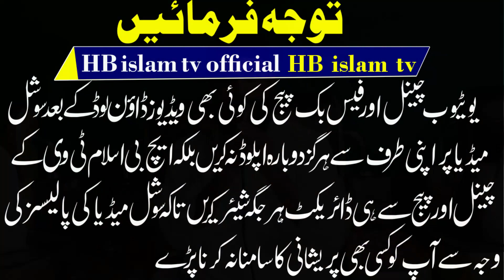jibrael to ja ke mere sohney le aa by Qari Muawiz Amjad 2022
جبریل تو جا کے میرے سوہنڑے نوں لے آ
قاری معوذ امجد آف میلسی
jibrael to ja ke mere sohney le aa by Qari Muawiz Amjad 2022 HB islam tv
confidence.
these naats are all time favourite and very emotional and heart touching kalam by very famous poet of pakistan mulana Farooq Muavia.HB islam tv official.